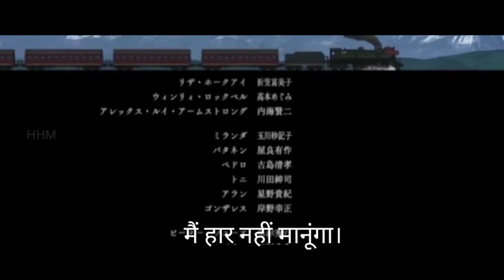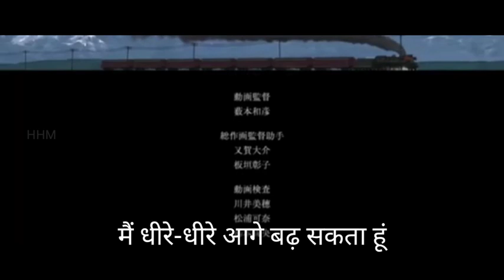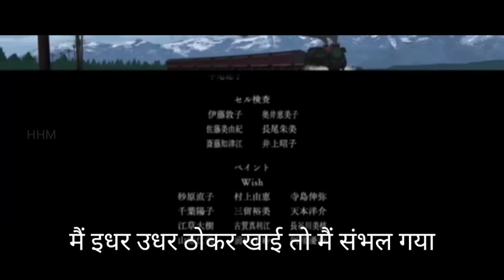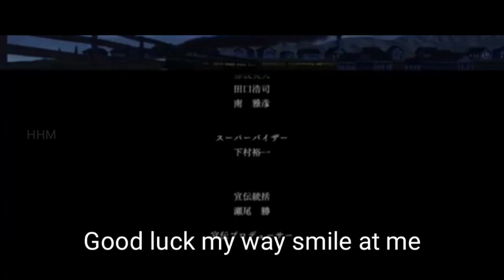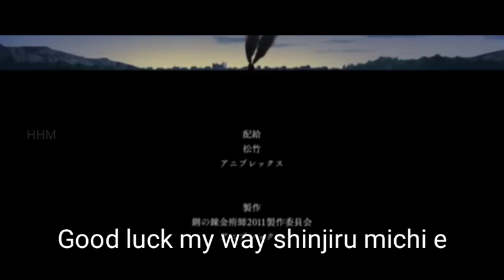Fullmetal Alchemist Movie Hindi Sub// Ending Good luck my way hindi Theme Song with lyrics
Fullmetal Alchemist Movie Ending Song

Original song credit- L'Arc~en~Ciel

Song-Good luck my way